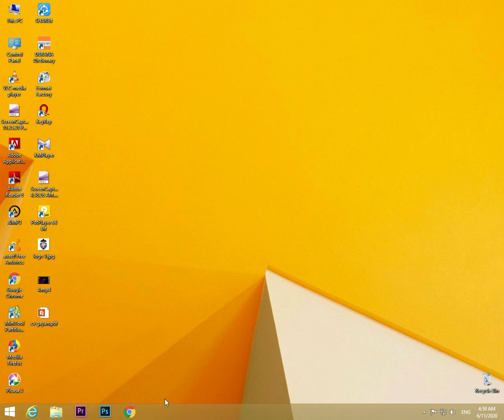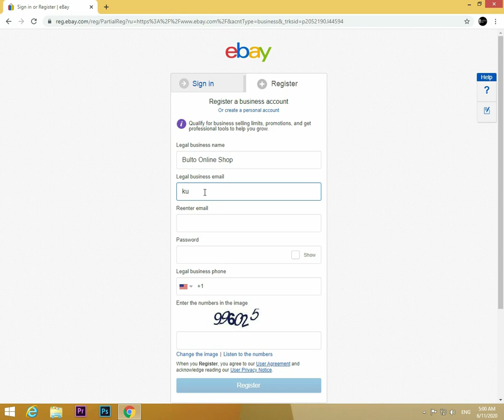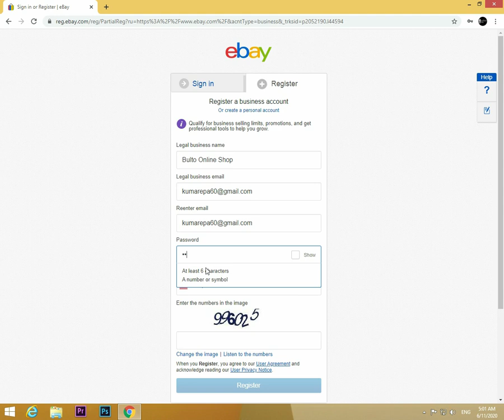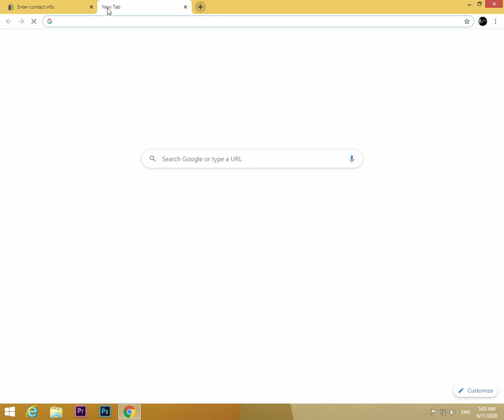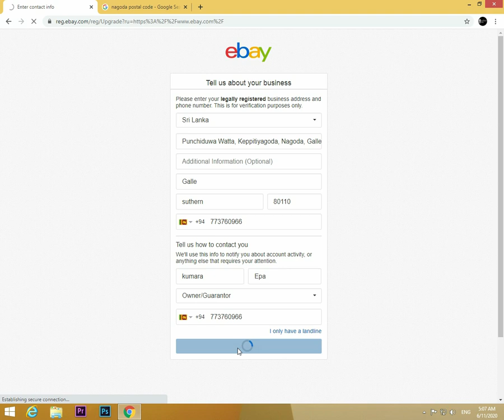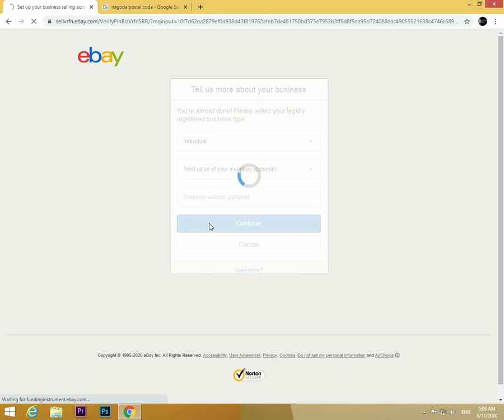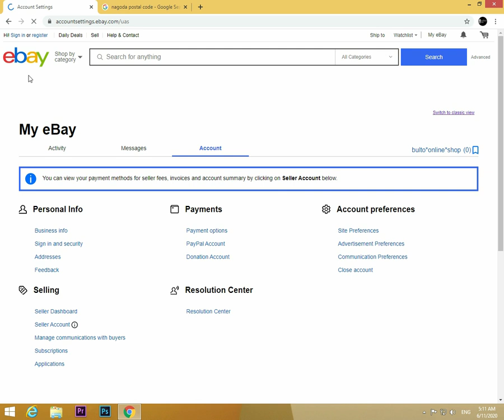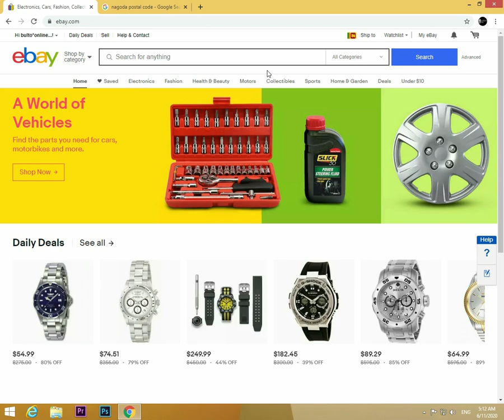Ebay Drop Shipping 2020 Sinhala (Part -01) - How To Create Ebay Seller Account Without Suspend